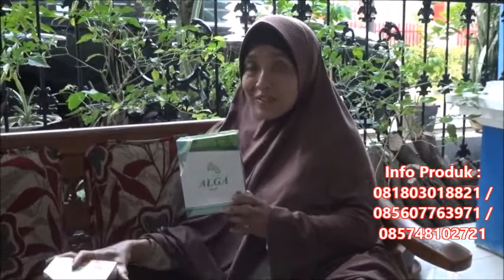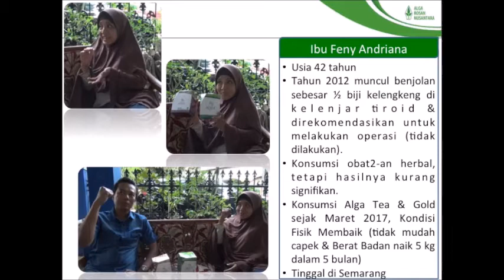Ruar Biasa - Pengakuan Pengguna Alga Tea dan Alga Gold Cereal : Hipertiroid Sembuh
Testimonial Alga Tea + Alga Gold Cereal penderita tumor tiroid / benjolan tiroid aka hipertiroid Testimoni Alga Gold - Alga Tea, Testimoni alga gold cereal collagen pati resisten bekatul kolagen alga merah, testimoni alga kirei, testimonial alga series sakit hipertiroid benjolan di tiroid membaik, info harga alga kirei, info keagenan alga rosan kolagen, review alga gold cereal, wholesale alga kolagen, mart alga kolagen, agen alga tea collagen halal, manfaat / khasiat alga gold untuk hipertiroid, tumor getah bening, kanker getah bening, kanker payudara, kanker mata, kanker otak, kanker lidah, kantong kering.